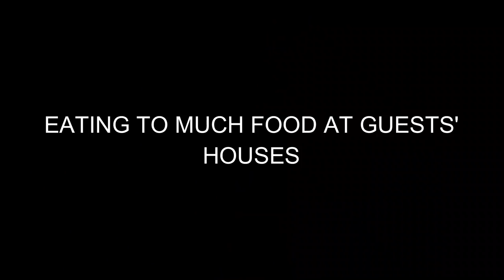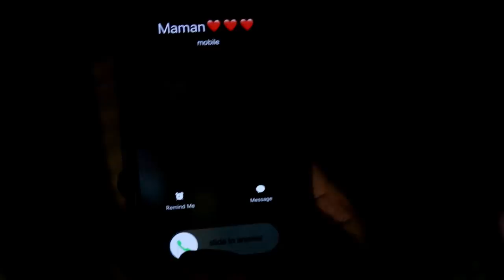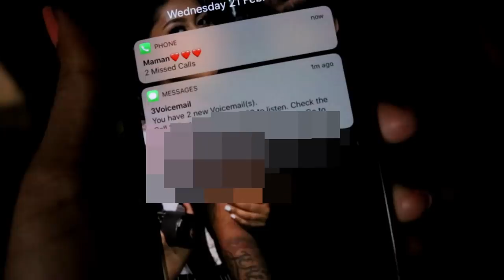Being a Girl in a Mauritian Family | (Creole)